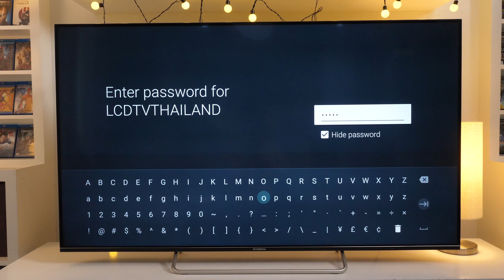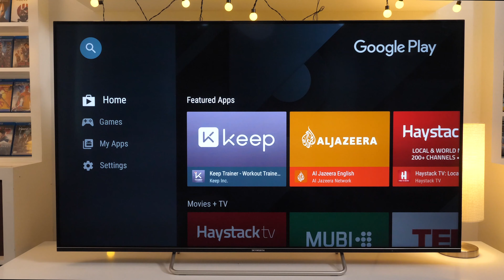SKYWORTH Q36 AI TV ทีวีที่ทรงพลังที่สุด!!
SKYWORTH Q36 AI TV ทีวีที่ทรงพลังที่สุดในยุคนี้
ภาพความคมชัดระดับ 4K UHD ขับเคลื่อนด้วยเทคโนโลยีใหม่ทั้งตัวเครื่อง ระบบปฏิบัติการ Android 8.0 + Google Assistant ผู้ช่วยอัจฉริยะที่รู้ใจคุณที่สุด ฟังก์ชั่นการสั่งงานด้วยเสียง Voice Search ทีมีความแม่นยำ มี Chromecast built-it แถมยังมีครบทุกแอพยอดนิยมอย่าง YouTube และ Netflix คุณภาพระดับพรีเมี่ยมทั้งภาพและเสียง ประสบการณ์ใหม่ที่เติมเต็มความสุดในทุกๆด้านที่คุณต้องการ
- Google Assistant
- 4K Ultra high-definition
- Android 8.0
- Google Play Store
- Dolby Audio + DTS TruSurround
- Premium Design